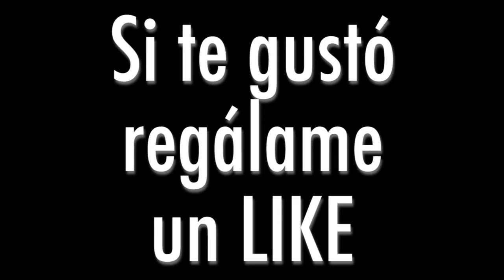Momentos Épicos PvZ Garden Warfare | Edición Plantas #1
Más momentos épicos, me ayudan mucho con un like y compartirlo con sus amigos :D

REDES DONDE ME PUEDES SEGUIR